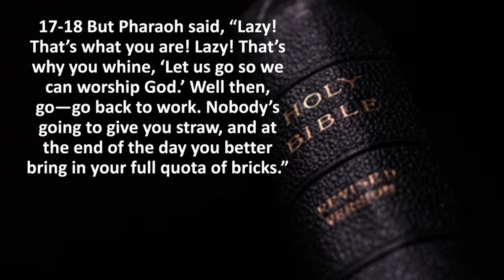"The Straw That Broke The Camel's Back" Pastor Tommy W. Nard, Sr.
Exodus 5:6-18 MSG

6-9 Pharaoh took immediate action. He sent down orders to the slave-drivers and their underlings: “Don’t provide straw for the people for making bricks as you have been doing.

Make them get their own straw. And make them produce the same number of bricks—no reduction in their daily quotas! They’re getting lazy.

They’re going around saying, ‘Give us time off so we can worship our God.’ Crack down on them. That’ll cure them of their whining, their god-fantasies.”
10-12 The slave-drivers and their underlings went out to the people with their new instructions. “Pharaoh’s orders: No more straw provided.

Get your own straw wherever you can find it. And not one brick less in your daily work quota!” The people scattered all over Egypt scrambling for straw.

13 The slave-drivers were merciless, saying, “Complete your daily quota of bricks—the same number as when you were given straw.”

14 The Israelite foremen whom the slave-drivers had appointed were beaten and badgered. “Why didn’t you finish your quota of bricks yesterday or the day before—and now again today?”

15-16 The Israelite foremen came to Pharaoh and cried out for relief: “Why are you treating your servants like this? Nobody gives us any straw and they tell us, ‘Make bricks!’ Look at us—we’re being beaten. And it’s not our fault.”

17-18 But Pharaoh said, “Lazy! That’s what you are! Lazy! That’s why you whine, ‘Let us go so we can worship God.’ Well then, go—go back to work. Nobody’s going to give you straw, and at the end of the day you better bring in your full quota of bricks.”